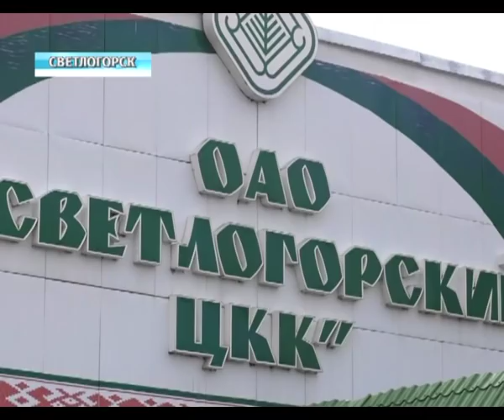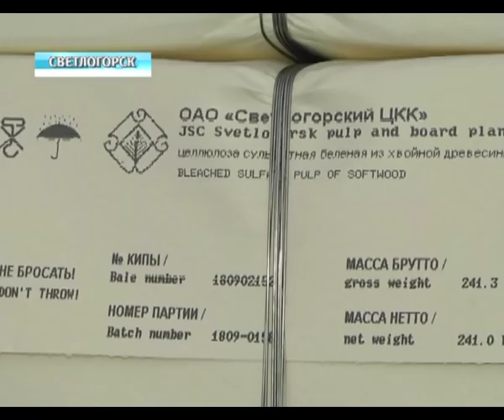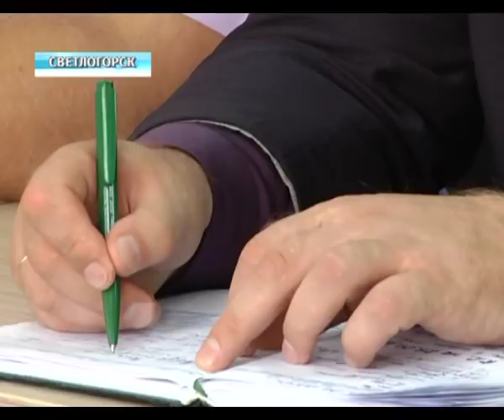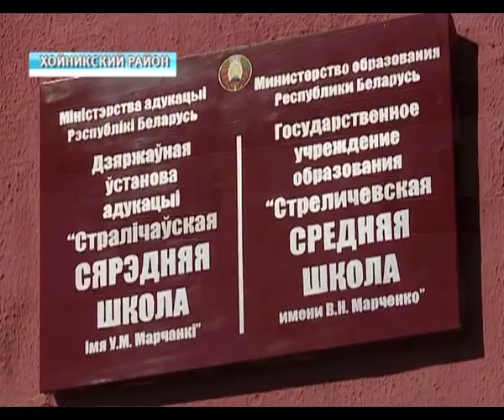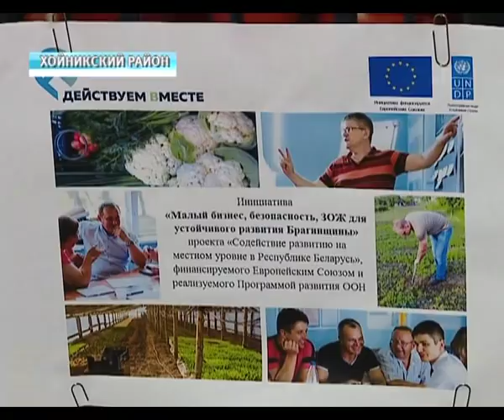16 09 2018 НОВОСТИ НЕДЕЛИ